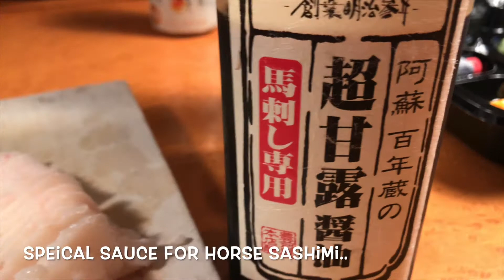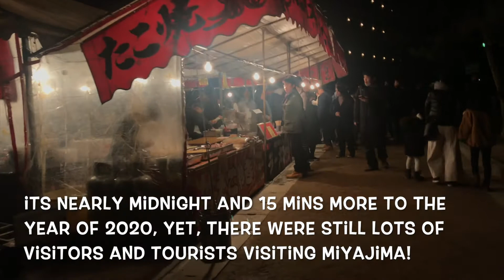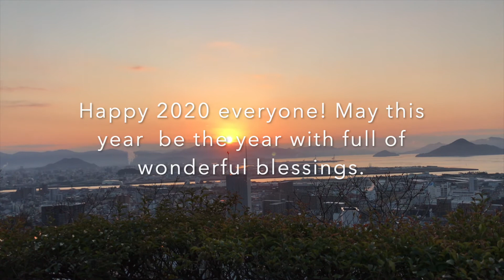Japan vlog: Fire Prevention Festival 2019 on Miyajima Island（鎮火祭） & the New Year Sunrise!